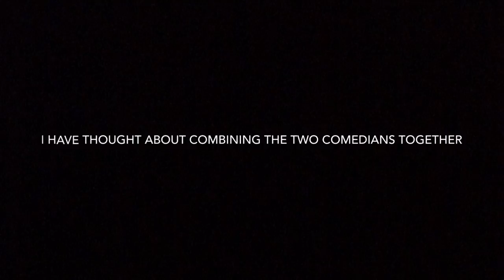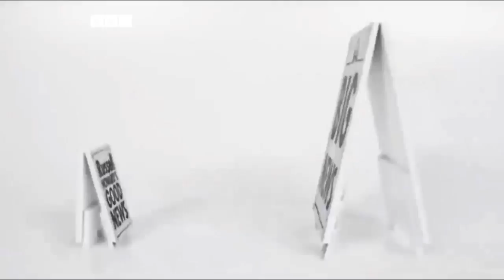Russle And Michal!!